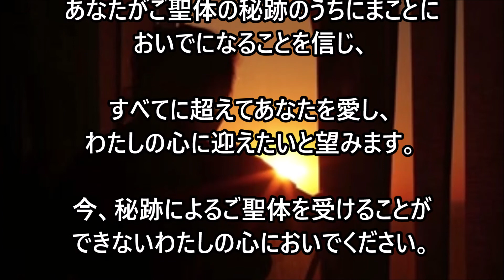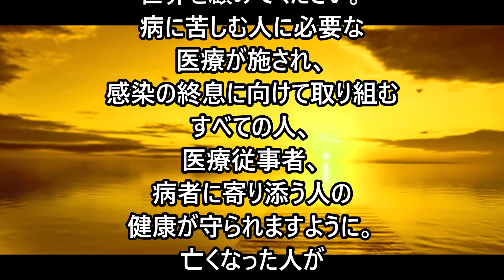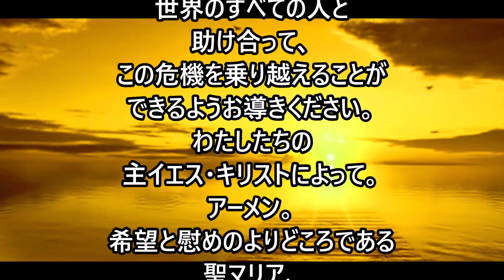ミサの歌と朗読、2020.10.31 (土)